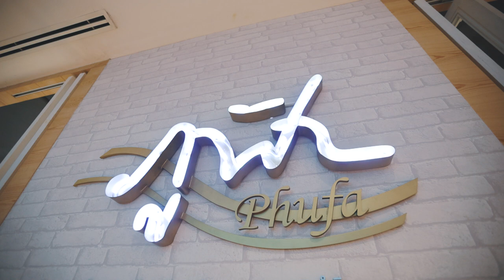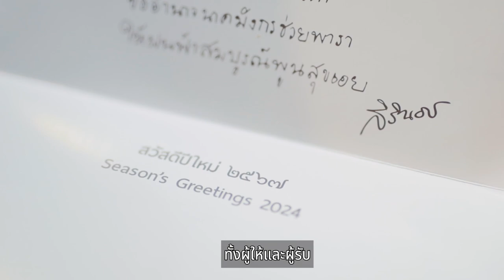พาชมภูฟ้าคอลเลกชันใหม่รับปี “มะโรงงูใหญ่” ๒๕๖๗ | ONESIAM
พบกับความงดงามและความพิถีพิถันที่ปรากฏอยู่บนสินค้ามากมาย โดยทางร้านภูฟ้าได้ขออัญเชิญภาพวาดฝีพระหัตถ์ปีมะโรงงูใหญ่ของ สมเด็จพระกนิษฐาธิราชเจ้า กรมสมเด็จพระเทพรัตนราชสุดา ฯ สยามบรมราชกุมารี “มังกรบิน” นำมาพิมพ์ลงในสินค้าชนิดต่างๆ ทั้งเสื้อโปโล เสื้อลายริ้ว เสื้อคอกลม ไปจนถึงของใช้อย่างสมุดบันทึก กระเป๋าผ้า หมวก พวงกุญแจและอีกมากมาย

ร้านภูฟ้าเป็นร้านที่จัดตั้งขึ้นในกองทุนพัฒนาเด็ก และเยาวชนในถิ่นทุรกันดาร (กพด.) เพื่อจำหน่ายผลิตภัณฑ์จากโครงการส่งเสริมอาชีพตามพระราชดำริ สมเด็จพระกนิษฐาธิราชเจ้า กรมสมเด็จพระเทพรัตนราชสุดา ฯ สยามบรมราชกุมารี

เพื่อให้ประชาชนมีส่วนร่วมในการช่วยเหลือเด็กและชาวบ้านในถิ่นทุรกันดาร โดยรายได้เหนือรายจ่ายของร้าน ทรงพระกรุณาพระราชทานเพื่อช่วยเหลือและพัฒนาชาวบ้านรวมทั้งนักเรียนถิ่นห่างไกล เป็นจำนวนเงินมากกว่า ๑๗๐ ล้านบาทในช่วง ๒๐ ปีที่ผ่านมา

เป็นเจ้าของสินค้าลายภาพวาดฝีพระหัตถ์รับปี “มะโรงงูใหญ่” ๒๕๖๗ เพื่อช่วยสนับสนุนภูมิปัญญาท้องถิ่นให้มีรายได้และยังเหมาะกับการมอบเป็นของขวัญที่จะความสุขทั้งในฐานะผู้ให้และผู้รับ ได้ที่
● ร้านภูฟ้าชั้น ๓ สยามดิสคัฟเวอรี่และชั้น ๕ ไอคอนสยาม
● ช้อปผ่าน ONESIAM SuperApp

ช้อปออนไลน์รับสิทธิพิเศษสุดคุ้ม!
- รับส่วนลดเพิ่ม ๕%* ไม่มีขั้นต่ำในการสั่งซื้อ ไม่จำกัดส่วนลดสูงสุด (จำกัด ๑ สิทธิ์/สมาชิก, รวม ๒,๐๐๐ รางวัล ตลอดรายการ)
- รับส่วนลดเพิ่ม ๑๑%* ขั้นต่ำ ๕,๐๐๐ บาท ไม่จำกัดส่วนลดสูงสุด (จำกัด ๑ สิทธิ์/สมาชิก, รวม ๑,๐๐๐ รางวัล ตลอดรายการ)

พิเศษส่วนลดเพิ่มเฉพาะสินค้าร้านภูฟ้า
รับส่วนลด ๑๐๐ บาท* เมื่อช้อปสินค้าภูฟ้าใดๆ ครบ ๑,๒๐๐ บาท (จำกัด ๒ สิทธิ์/สมาชิก, รวม ๒๐๐ รางวัล ตลอดรายการ)

*เงื่อนไขเป็นไปตามบริษัทฯ กำหนด